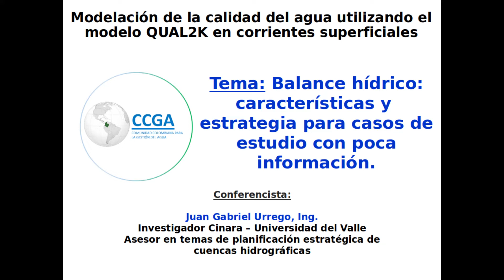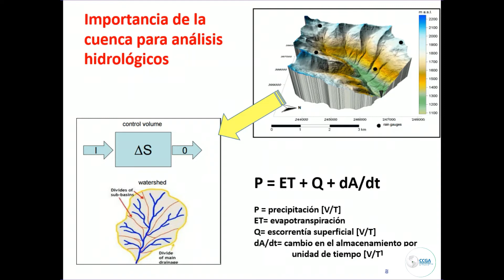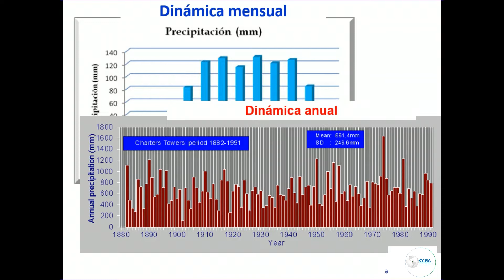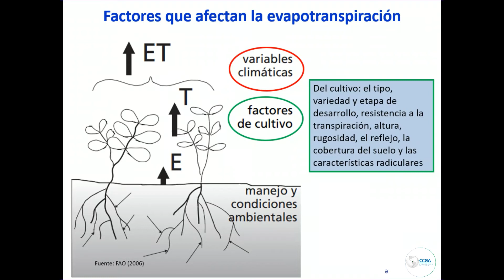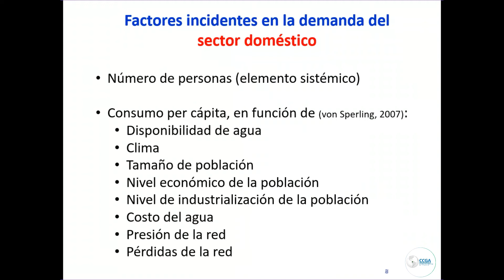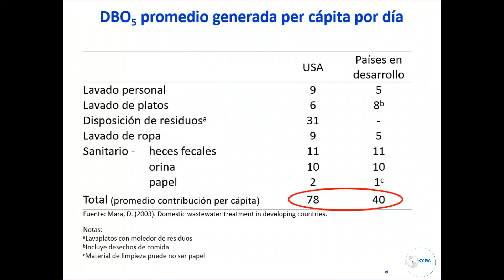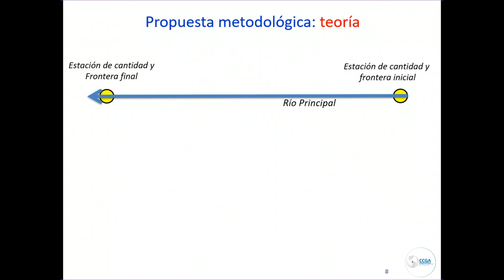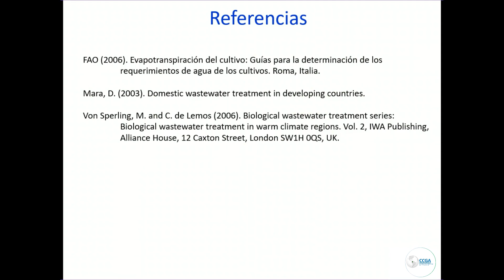Balances hídricos en modelación de calidad de agua en ríos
-Charla preparada en el marco del curso "Modelación de la calidad del agua en ríos utilizando el software QUAL2K".

-Autor de la charla: Juan Gabriel Urrego Z.

Contenidos de la charla:

1:03 Recordando… ¿Qué es un balance hídrico? ¿Cuál es una metodología ideal?

3:46 Elementos del sistema (principales), y su dinámica

15:50 Balance hídrico en casos con poca información (estrategia)

Te invitamos al Curso Modelación de la calidad del agua en ríos utilizando el software QUAL2K. Puedes conocer más detalles del curso en nuestra página web

Si tienes dudas o quieres reservar tu cupo para este curso puedes hacerlo a través del siguiente formulario

3. Si quieres saber más de nosotros, puedes consultar el documento "Acerca de nosotros", de la Comunidad Colombiana para la Gestión del Agua. Enlace